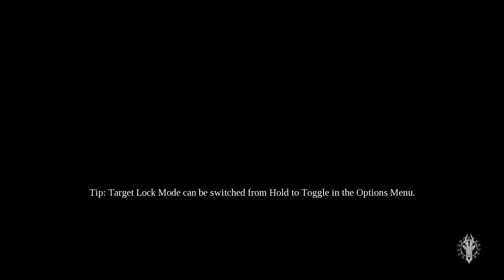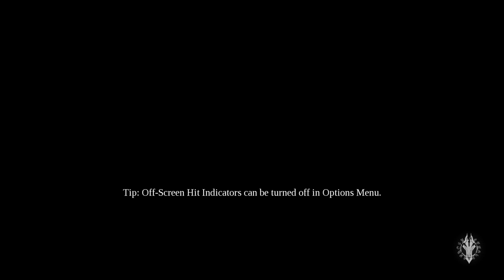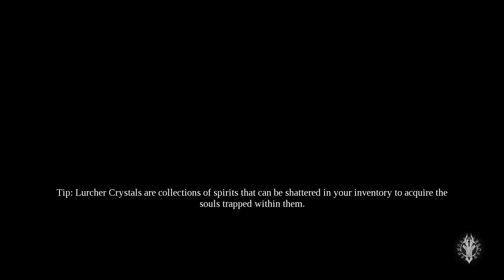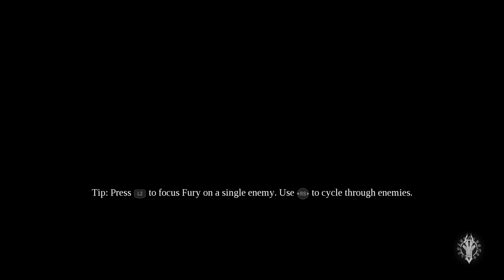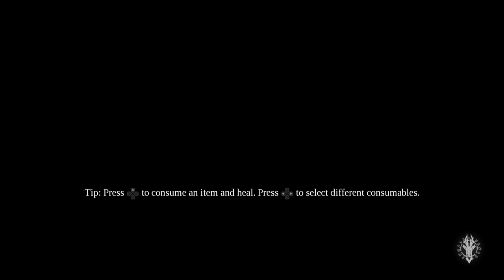Darksiders 3, Let's Play 08